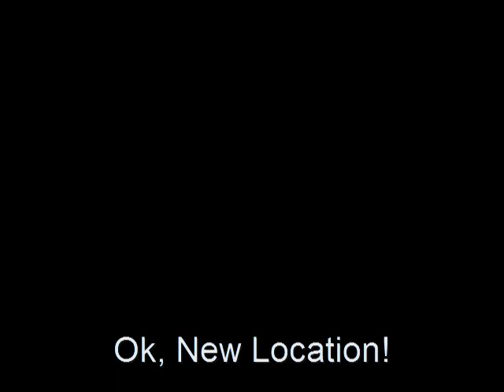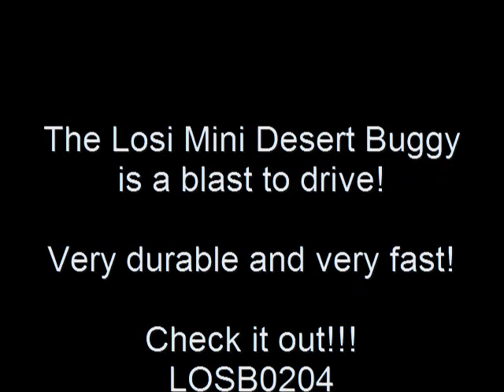Losi Mini Desert Buggy doing some jumps off ramps!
Doing some jumps with my 1/18th desert buggy!